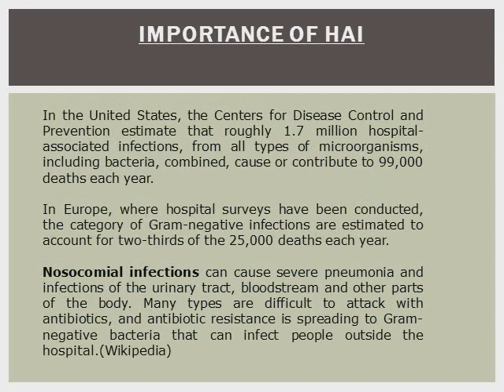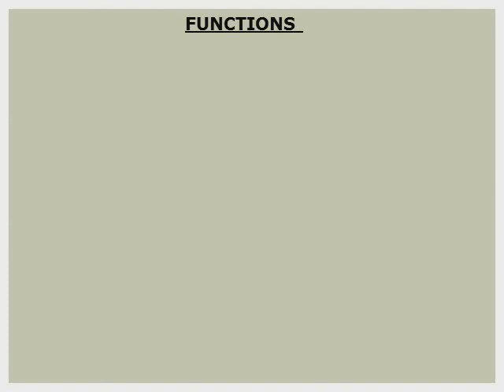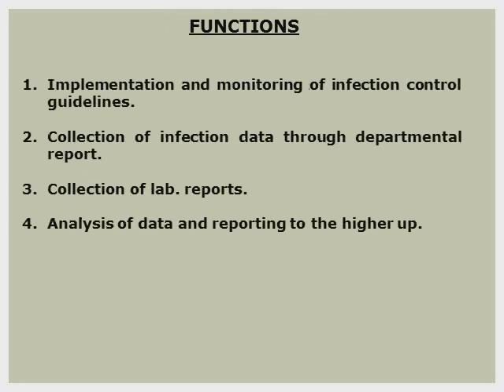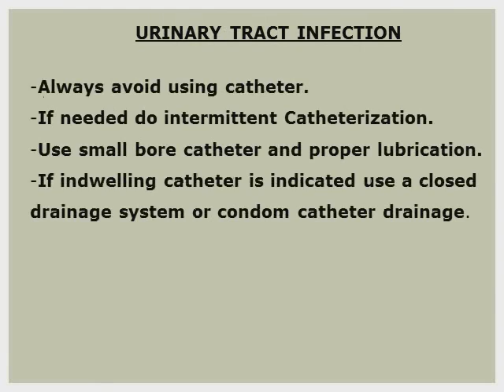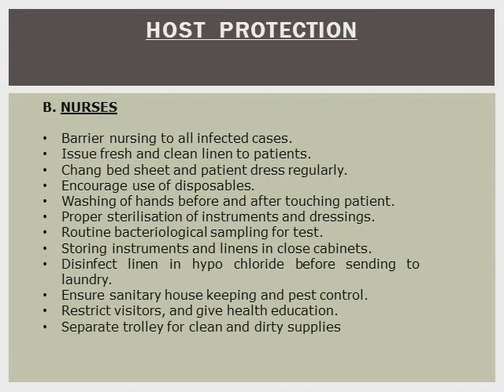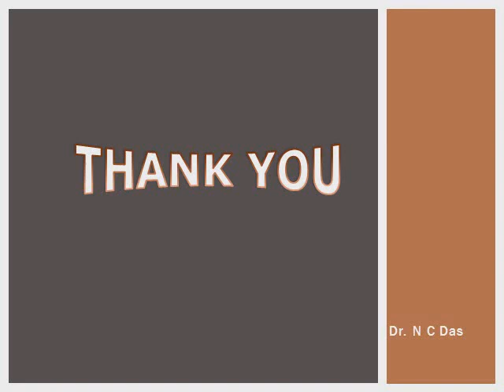HAI - Healthcare-Associated Infections : Hospital Administration Made Easy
Healthcare-Associated Infections : A major concern for hospitals and Hospital Administrators worldwide. Every year millions of patients are affected by Healthcare-Associated Infections. More on the Topic HAI

Take on:
QUIZ
Open Disscussion
Presentations
Comments and
Question-Answers